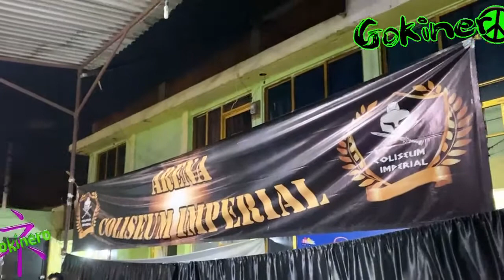Coliseum Imperial - 5 de diciembre de 2020 video 9